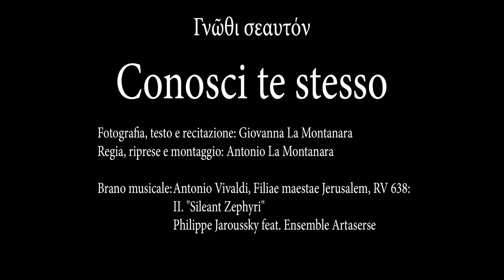2018 - Conosci te stesso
Drammatizzazione del lavoro fotografico “Conosci te stesso (Γνῶθι σεαυτόν)” di Giovanna La Montanara.
La rappresentazione, recitata dall’autrice delle foto e del testo, vuole illustrare il lavoro fotografico omonimo, incentrato sul conflitto interiore ed esternato attraverso le immagini ed il dialogo. Esso vuole rafforzare la percezione di dualità che lotta nell’adolescente per sviluppare la ricerca intimistica che la porterà ad un futuro di adulta.
Uno sguardo personale e intimo, una visione "dall'interno" del tema dei conflitti dell'adolescenza.

Fotografie e recitazione: Giovanna La Montanara
Regia, riprese video, montaggio: Antonio La Montanara
Brano musicale: Filiae maestae Jerusalem, RV 638: II. "Sileant Zephyri" - Philippe Jaroussky feat. Ensemble Artaserse